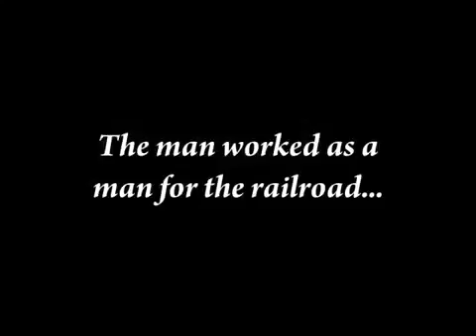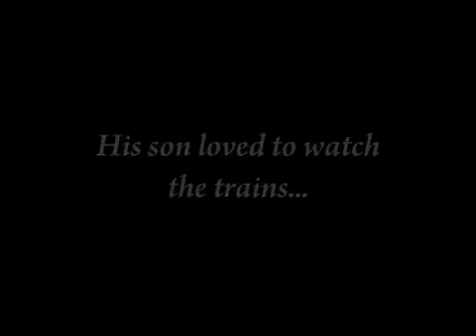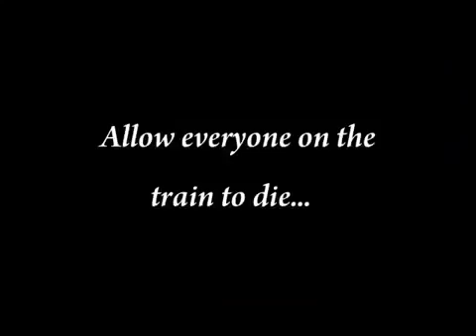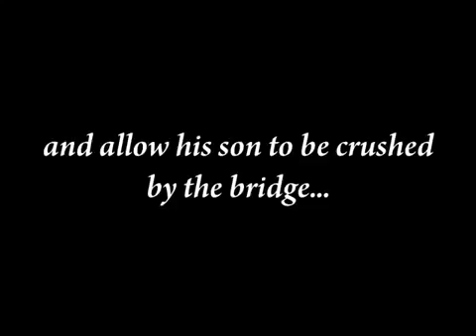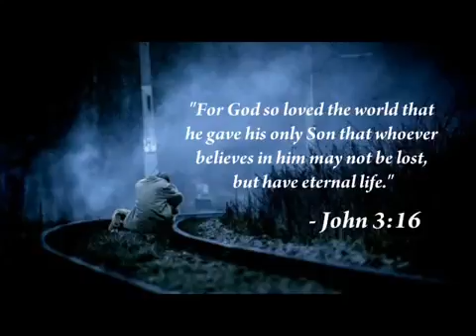Worth of Sacrifice